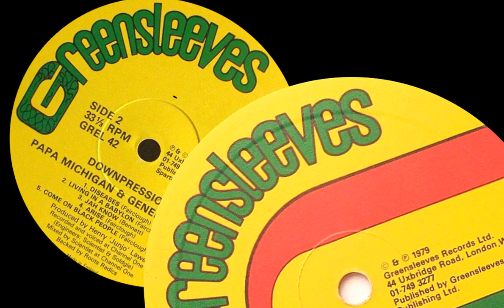Roots Radics Dynamite Dub